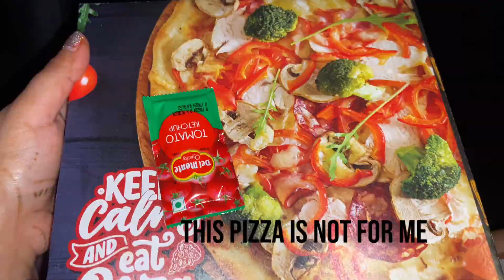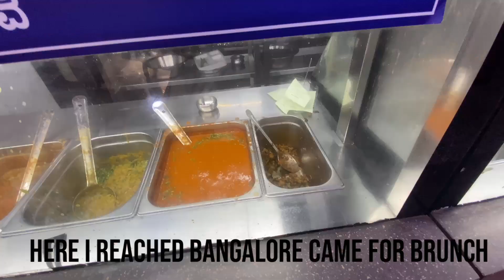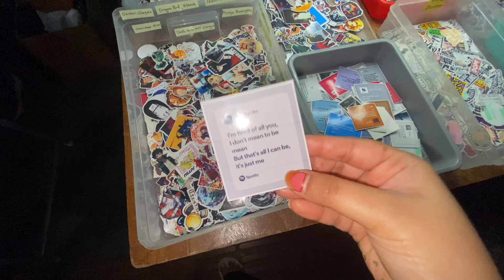The reason I came to Bangalore || sweet girl || personal with professional experience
Almas vlogs# daily vlogs food satisfying dailyvlog dailyvlog experiment 1000subscriber tee ndingshorts#trendingvideo